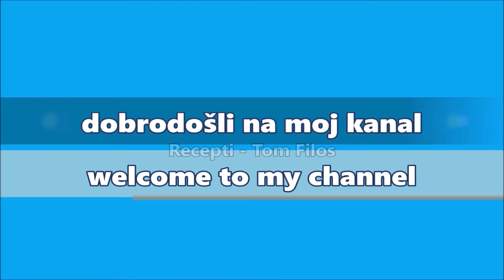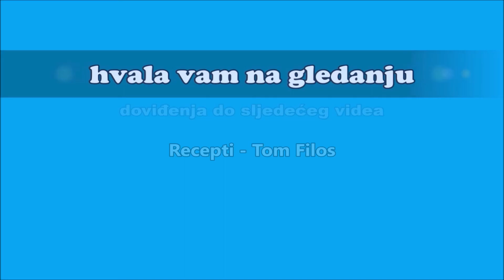Gurmanska pečena piletina - najukusniji i najbrži način pripreme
Nikada više nećete pržiti piletinu! Svi su bii iznenađeni nakon isprobavanja!

RECEPT:
600 gr. mljevene piletine
peršin
250 gr. krem sira
2 jaja
papar i sol
5 žlica krušnih mrvica
2 žlice parmezana
maslinovo ulje
crvena paprika i papar
180°С   40 min
180°С   10 min

RECIPE:
600 gr. of minced chicken
parsley
250 gr. of cream cheese
2 eggs
pepper and salt
5 tablespoons breadcrumbs
2 tablespoons parmesan
olive oil
smoked paprika & black pepper
180°С   40 min
180°С   10 min